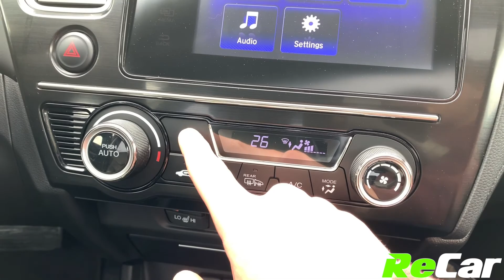191018B - 2015 HONDA CIVIC TOURING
CIVIC TOURING WITH HEATED LEATHER, SUNROOF, AND BACK UP CAM! TRADED RIGHT HERE AT RECAR SAINT JOHN!
1.8L 4-Cylinder Engine, Automatic Transmission, Alloy Wheels, Air Conditioning, Power Heated Leather, Power Sunroof, Back-Up Cam, Honda Lane Watch, Bluetooth Audio, Satellite Radio, Intermittent Wipers, Fog Lights, Power Locks and Windows, Power Heated Mirrors, Cruise Control and much more!

This Civic Touring is priced to sell and is fully loaded with tons of great features! ReCar Certified!

362 Rothesay Avenue, Saint John, NB, E2J 2C4